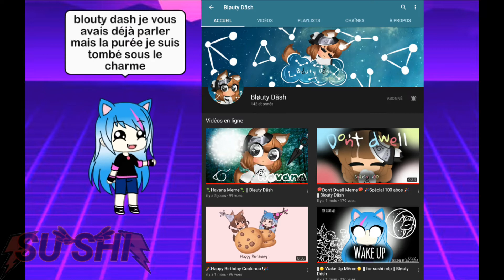Allez voir ces chaînes UwU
Salut à tous aujourd'hui petite vidéo pour remplacer mon glmv en cours
Bon j ai la flemme de faire une description plus longue alors si tes la pour les liens des chaînes ba tiens
Voilà t'as toute les chaînes bonne nuit